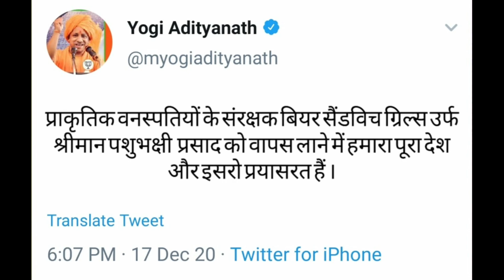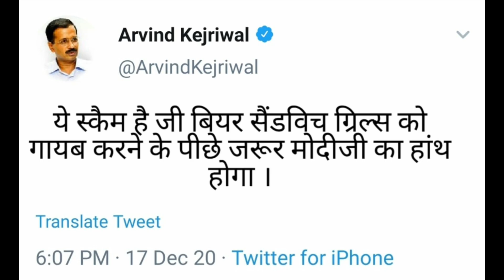If Beer Grylls Was An Indian | Man vs Wild Spoof Comedy 🤣😂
Presenter:- Piyush Yadav

Director & Videography:- Gyan Prakash Verma

Special Thanks To :- Anurag Gautam & Kishan Sharma